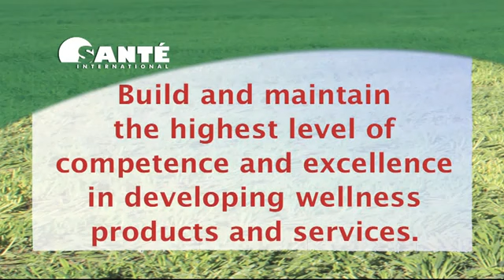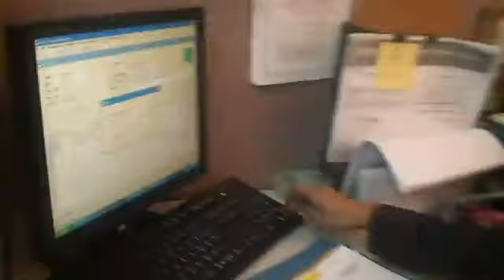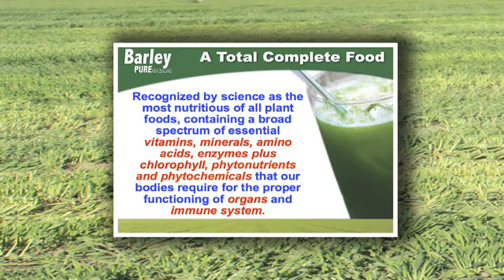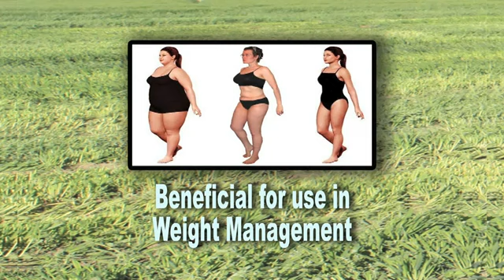1 - New Sante Pure Barley.mp4.flv